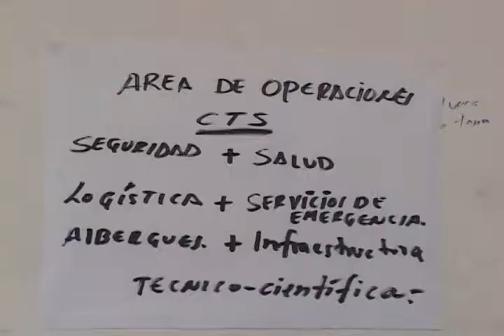SIMULACRO PROTECCION CIVIL SANTA ANA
PROTECCION CIVIL REALIZÓ SIMULACRO A NIVEL NACIONAL DE TERREMOTO DE 7.7 GRADOS, CON EL OBJETIVO DE MEDIR SU CAPACIDAD DE RESPUESTA ANTE ESTE TIPO DE CATASTROFES NATURALES.